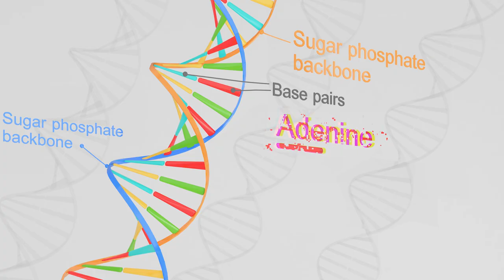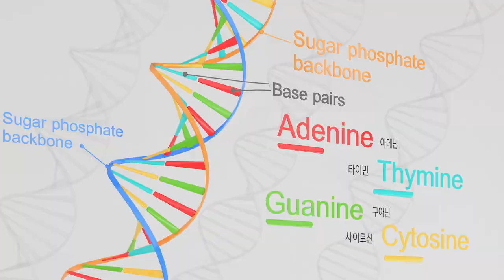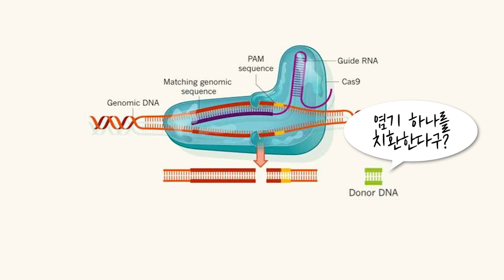[인터뷰] 이현숙 _ DNA의 이중 나선 구조는 옛말! | 2022 '진화가 필요한 순간'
2022 카오스강연 '진화가 필요한 순간'

12월 21일 수요일 저녁 7시 30분 '이현숙 교수님'을 모시고
유튜브 생중계 강연을 진행합니다!

이현숙 교수 (서울대 생명과학부)

사람마다 다른 DNA, 암과 노화 등 질병의 발생 과정의 DNA 변이,
시간이 흐르면서 변화하는 DNA를 보면 소진화에 대해 다윈은 철저히 옳았다는 사실을 알 수 있다.
모든 생명 종은 진화하도록 설계되었다. 바로 DNA를 통하여!
DNA 구조의 재발견! DNA는 염기서열에 따라, 화학적 환경에 따라 여러가지 위상을 가진다.
이중나선 B형 DNA부터 A, Z, 네가닥 DNA 등 그 구조 또한 다양하다. DNA 구조의 재발견을 통해
진화의 변주를 주도하는 원동력에 대해 알아본다.